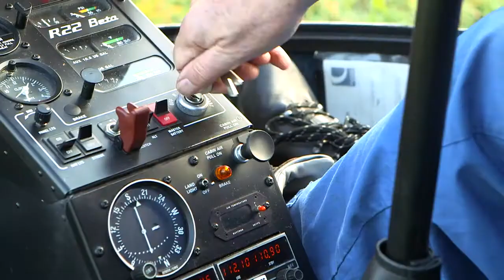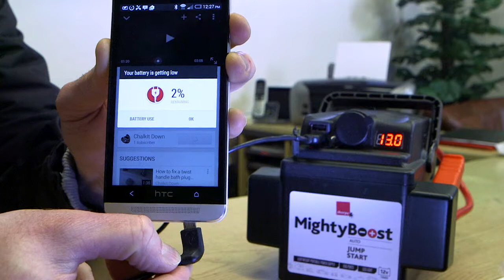Mighty Boost Short Version